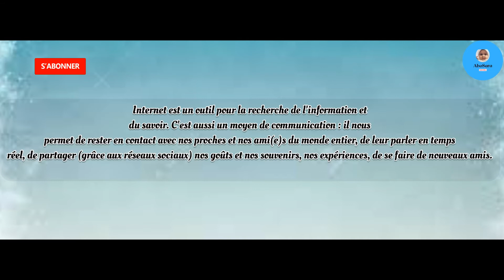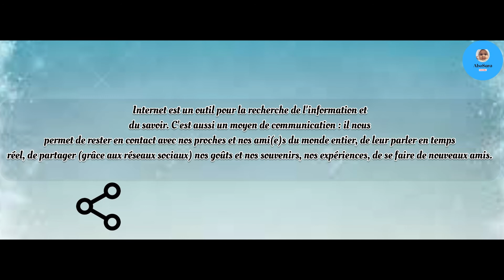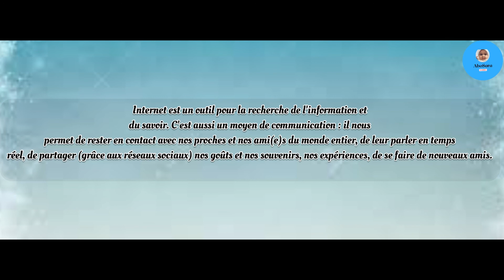Lecture facile : Internet / page 111 / unité 4 / pour communiquer en français / 5 AEP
Internet

Après l'invention du téléphone, de la radio et du télégraphe
qui ont révolutionné leur époque, l'invention d'Internet a
renforcé la communication mondiale.
L'histoire d'Internet ne peut se résumer en une seule
et même date, car son invention est le fruit de multiples
avancées techniques et technologiques qui se sont étalées sur
plusieurs décennies.
Internet est un outil pour la recherche de l'information et
du savoir. C'est aussi un moyen de communication : il nous
permet de rester en contact avec nos proches et nos ami(e)s du monde entier, de leur parler en temps

Internet

After the invention of the telephone, radio and telegraph

That revolutionised their time, the invention of the Internet has

Strengthened global communication.

The history of the Internet cannot be summarised in a single

And even date, because his invention is the result of multiple

Technical and technological advances that have focussed on

Several decades.

The Internet is a tool for searching for information and

Of knowledge. It is also a means of communication: it allows us to

Allows us to stay in touch with our loved ones and friends from all over the world, to talk to them in time

Real, to share (through social networks) our tastes and memories, our experiences, to make new friends.